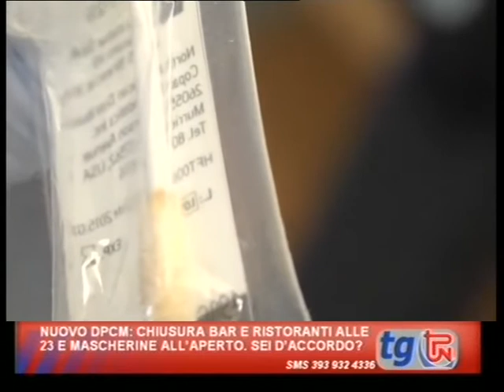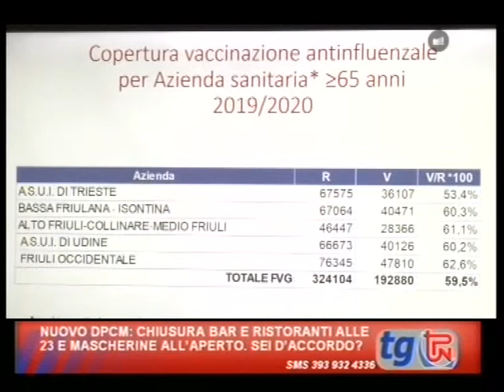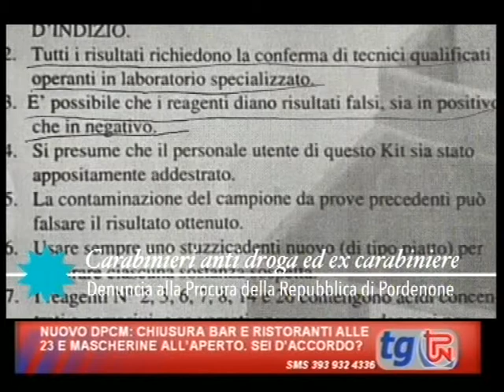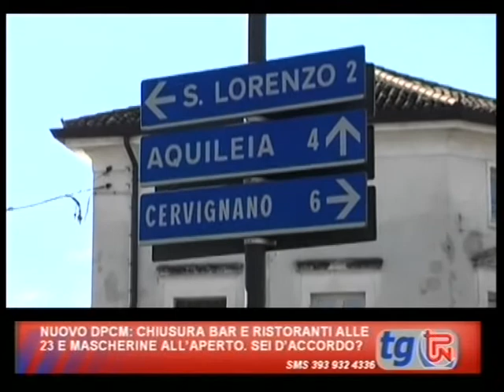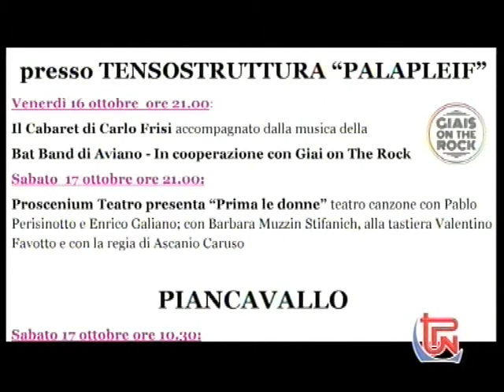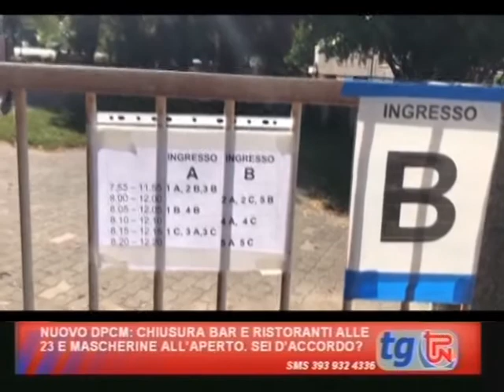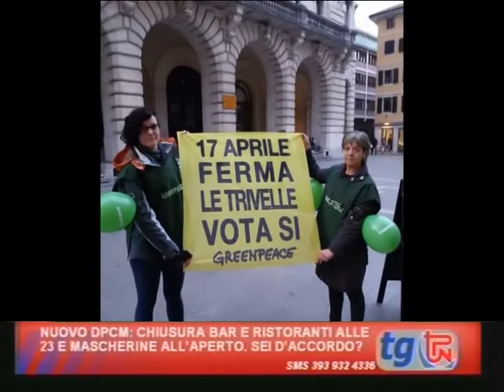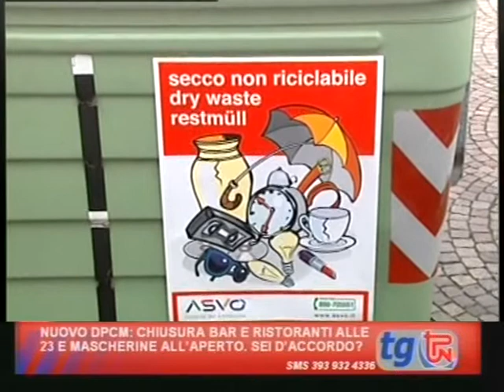TG TPN 05 OTTOBRE 2020